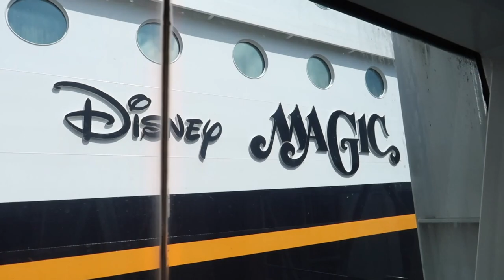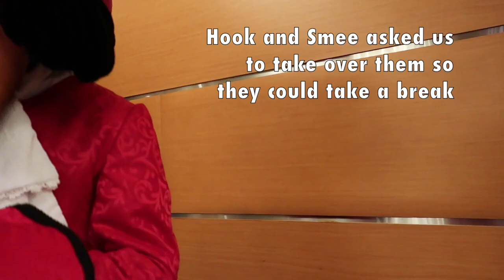Disney Cruise Line Vlog: Pirate Night (Feb. 2020, Day 3 Part 2)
It’s Pirate Night on the Disney Magic! We got dressed up as Captain Hook, Mr. Smee, and Tick Tock the Croc for an amazing party! Grant was able to rock out on stage, but the participation didn’t end there. The real Hook and Smee asked us to step in for them so that they could take a break from the tough work of posing for pictures. This was one of our most hilarious character meet and greets ever! Finally, we ended the night at Fathoms with more game show fun!